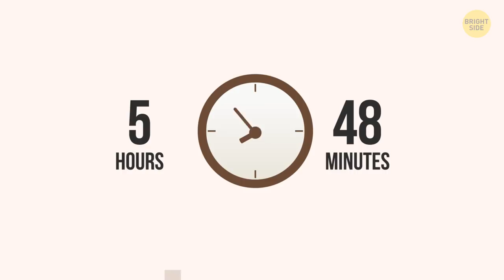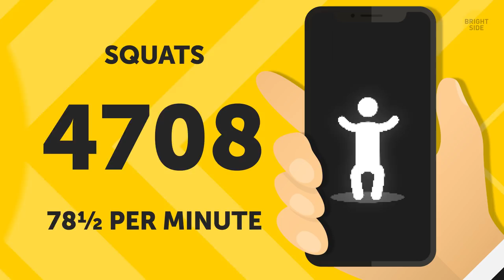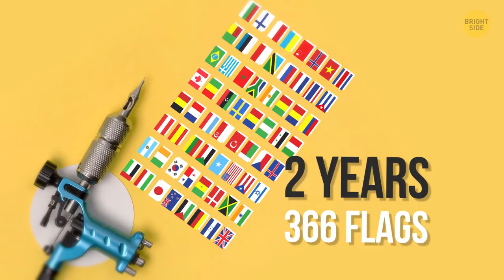43 Unbelievable World Records You Could Beat Any Minute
What is the weirdest world record ever? Guinness World Records has continued to amaze us for more than 60 years. Making it to the Guinness World Records seems like an achievement for well-trained experts. But, did you know that some records don’t require any skill or training? Yup! There are really bizarre yet creative records people have actually broken.

For example, in 2012, Steve Jacobs broke the record for the most underpants someone could put on. He wore a total of 266. In 2013, David Babcock broke the record for the longest scarf knitted while running a marathon. He was running for 5 hours and 48 minutes and his scarf measured to be 12 feet and 1 & 3/4 inches. In 2016, Todd Simpson built the smallest snowman. It was as tall as 3 micrometers. Well, yes, these are really odd achievements, and here are 40 more!

TIMESTAMPS:
The most liked picture 0:18
The tallest mohawk 0:57
The most underpants someone could put on 1:37
The smallest snowman 2:48
The most lobsters cooked at the same time 3:00
The most capital cities named in one minute 3:35
The most layers of paint on a ball 4:20
The most birth dates memorized 5:53
Record for adding stickers on a car 6:46
Record for memorizing the most random objects 7:06
Record for balancing chairs on a chin 7:35
Record for the most flags tattooed on someone’s body 8:40
The most Rubik’s cubes solved in 24 hours 9:06
The longest chain of staples 9:48